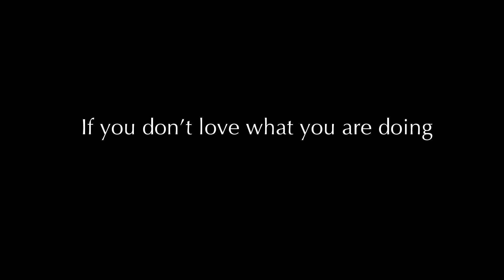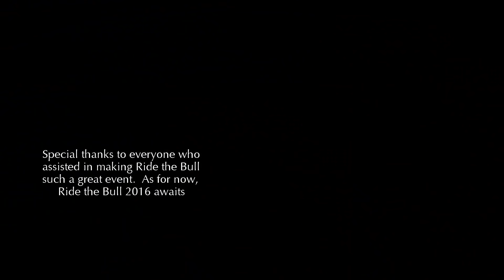RIDE THE BULL EXTREME KAYAK TOURNAMENT in Grand Isle, Louisiana (filmed with Garmin Virb)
Three bulls were landed...two were lost... and the search for the gold during Calmwater Charter's Ride the Bull Kayak Fishing tournament continues.
Watch as Team Marshyakkin chases bull reds in Grand Isle, Louisiana.